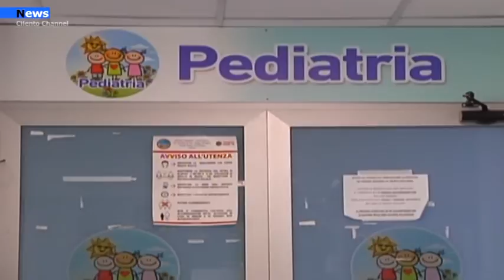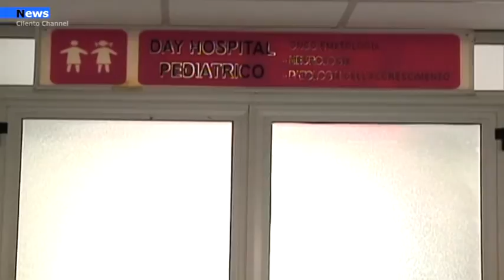Sanità, Virus respiratorio nel bambini. Nessuna emergenza al Ruggi. Pochi ricoveri in pediatria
L’infezione da virus sinciziale colpisce anche la Campania, sono aumentati gli accessi al pronto soccorso di bambini di pochi mesi per tosse forte e difficoltà respiratorie,  ma per fortuna almeno al momento nel  reparto di Pediatria dell’ospedale Ruggi d’Aragona di Salerno i bimbi ricoverati sono pochi. A confermarlo ai nostri microfoni è il primario, direttore della struttura complessa di Pediatria, il dr.  Pasquale Pisano che chiarisce che non siamo in emergenza.